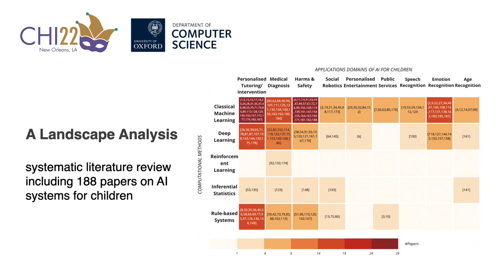[Preview] Informing Age-Appropriate AI: Examining Principles and Practices of AI for Children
Ge Wang, Jun Zhao, Max Van Kleek, Nigel Shadbolt

Session: Interacting with Smart Technology

Abstract
AI systems are becoming increasingly pervasive within children's devices, apps, and services. However, it is not yet well-understood how risks and ethical considerations of AI relate to children. This paper makes three contributions to this area: first, it identifies ten areas of alignment between general AI frameworks and codes for age-appropriate design for children. Then, to understand how such principles relate to real application contexts, we conducted a landscape analysis of children's AI systems, via a systematic literature review including 188 papers. This analysis revealed a wide assortment of applications, and that most systems' designs addressed only a small subset of principles among those we identified. Finally, we synthesised our findings in a framework to inform a new ``Code for Age-Appropriate AI'', which aims to provide timely input to emerging policies and standards, and inspire increased interactions between the AI and child-computer interaction communities.